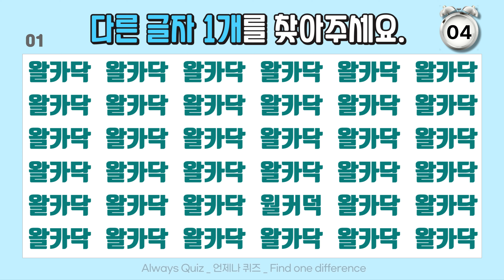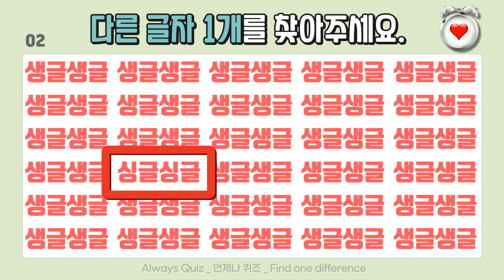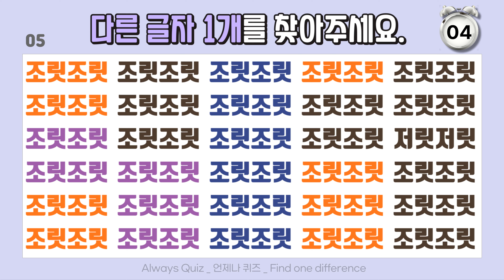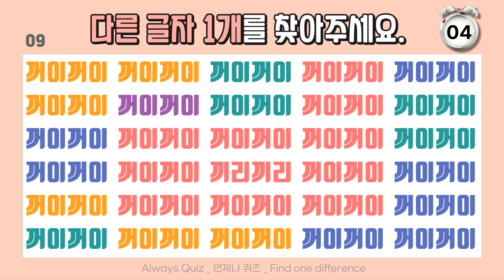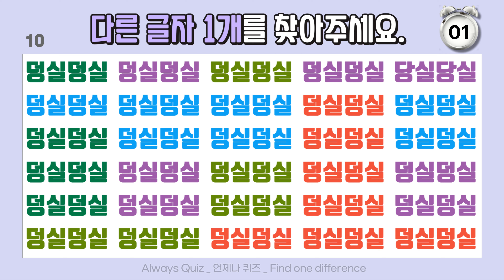[의성어, 의태어] 기쁨, 슬픔, 놀람, 화, 두려움의 감정 표현 - 다른글자 & 틀린그림 찾기 [15초 스피드 한글 퀴즈 치매예방]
왈카닥 생글생글 조마조마 울근불근 조릿조릿
쭈뼛쭈뼛 상긋방긋 그렁그렁 꺼이꺼이 덩실덩실
월커덕 싱글싱글 오마조마 올근볼근 저릿저릿
주뼛주뼛 성긋벙긋 가랑가랑 끼리끼리 당실당실

우리말 퀴즈 - 의성어·의태어
😘 의성어 擬聲語 [흉내 낼 의, 소리 성, 말씀 어]
- 사람이나 사물의 소리를 흉내 낸 말
😚의태어 擬態語 [흉내 낼 의, 모양 태, 말씀 어]
- 사람이나 사물의 모양이나 움직임을 흉내 낸 말입니다.
😍다양한 한글을 사용하여 우리말을 더 실감 나고 재미있게 표현해 봅시다.

Find one difference
다른 글자 찾기 / 숨은 그림 찾기 / 틀린 그림 찾기 / 한글 퀴즈
언제나 퀴즈 - Always Quiz 와 두뇌 강화 운동 함께 해봐요.